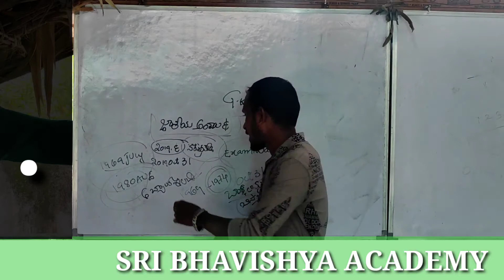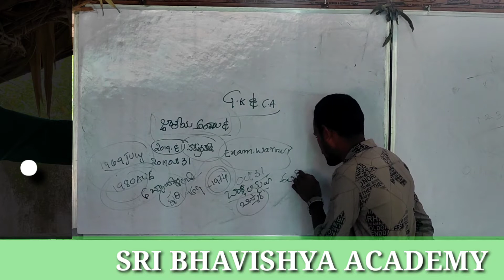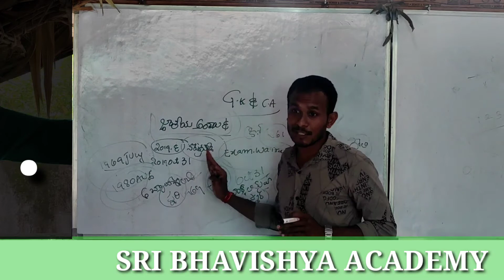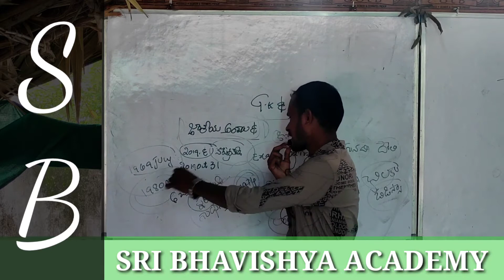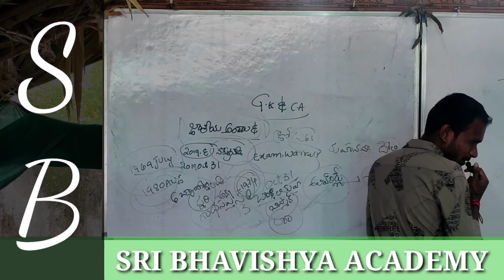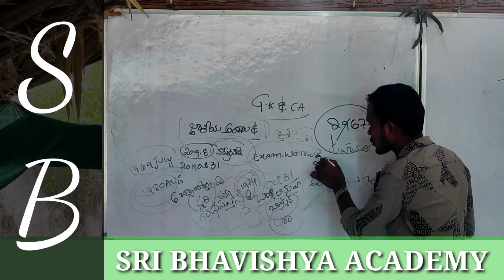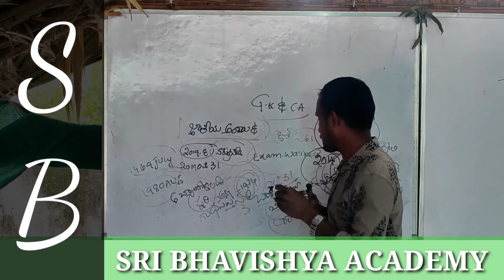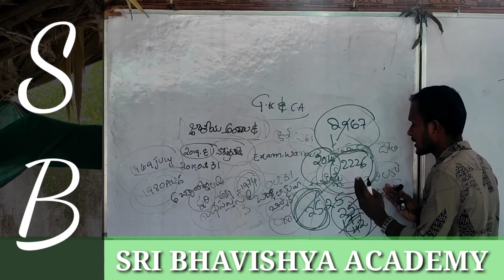GK|APPSC|SSC GD|CONSTABLE|AP POLICE|SACHIVALAYAM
SI & CONSTABLE SPECIAL BATCH ( PRE+MAINS )
👉 SEPARATE AP & TS BATCHES
👉 BASIC TO ADVANCE LEVEL CLASSES
👉COMPLETE COURSE 🔥🔥
👉100% RESULT ORIENTED COURSE
👉EXAM ORIENTED STRATEGIES
👉PDF DOWNLOAD AVAILABLE
👉OFFLINE VIDEOS DOWNLOAD AVAILABLE
👉TOPIC WISE MOCK EXAMS AVAILABLE
👉7 MONTHS VALIDITY
👉BILINGUAL (TELUGU & ENGLISH)

✅✅BANK+SSC+RRB COMBO PACK✅✅
👉COMPLETE COURSE (PRELIMS+MAINS)
👉PDF DOWNLOAD AVAILABLE
👉MOCK EXAMS AVAILABLE
👉7 OR 12 MONTHS VALIDITY
👉BILINGUAL (TELUGU & ENGLISH)

✅✅SSC CGL SPECIAL BATCH✅✅
👉COMPLETE COURSE (PRELIMS+MAINS)
👉PDF DOWNLOAD AVAILABLE
👉MOCK EXAMS AVAILABLE
👉6 OR 12 MONTHS VALIDITY
👉BILINGUAL (TELUGU & ENGLISH)

ZERO TO HERO Batch ( PRE + MAINS)
🔥🔥ARITHMETIC | REASONING | ADVANCE MATHS🔥🔥
👉PDF DOWNLOAD AVAILABLE
👉6 MONTHS VALIDITY
👉BILINGUAL (TELUGU & ENGLISH)